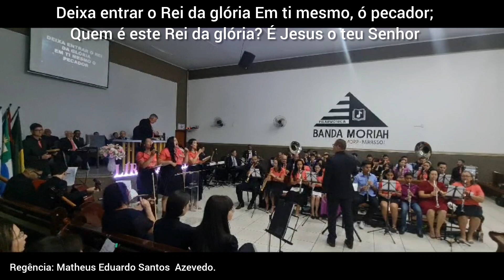Hino 166 H. C.- Deixa Entrar o Rei da Glória - BANDA MORIAH DA ASSEMBLÉIA DE DEUS:Mirassol - SP